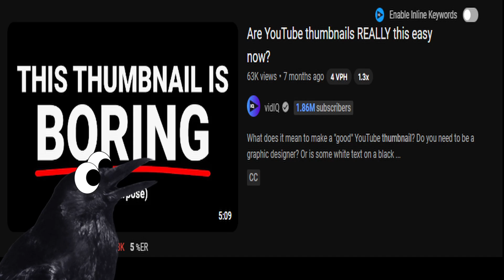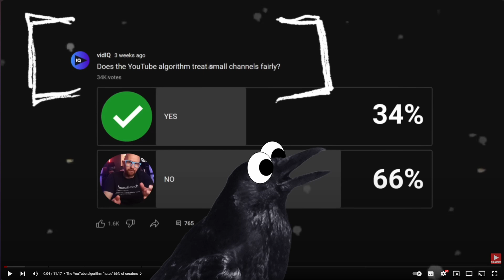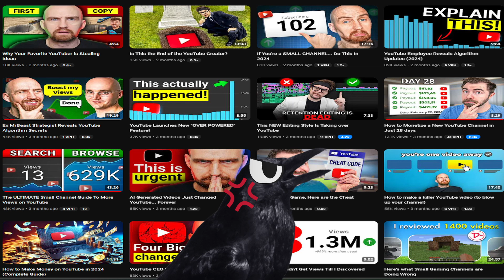I have a PROBLEM with vidIQ!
vidIQ has gotten away with it for too long. how dare they try to help aspiring youtubers grow and thrive in such a hostile environment. GIVE US THE SECRET VIDIQ